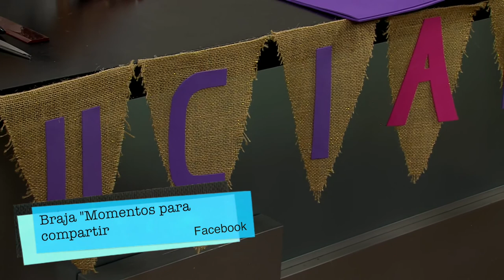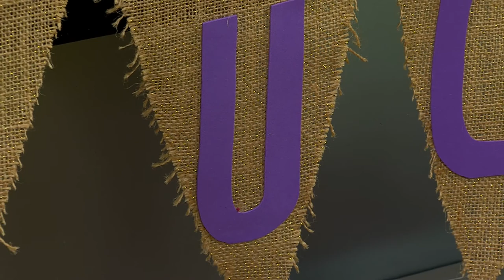Como Hacer Banderines en Yute- HomeArtTv por Juan Gonzalo Angel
Conocido como la ‘fibra dorada’, el yute es una de las fibras naturales más largas y más usadas para diversas aplicaciones textiles.

La planta
El yute es extraído de la corteza de la planta del yute blanco y, en menor cantidad, del yute rojo (C. olitorius). Es una fibra natural con un brillo sedoso dorado, llamada por eso mismo fibra dorada. El yute es un cultivo anual que se desarrolla en cerca de 120 días (entre abril/mayo y julio/agosto.

Florece en zonas de tierras bajas tropicales con una humedad del 60% al 90%. El yute es un cultivo de secano que necesita pocos fertilizantes y plaguicidas.  Los rendimientos son de cerca de 2 toneladas de yute seco por hectárea. En términos de producción y variedad de usos, el yute es una de las fibras naturales más asequibles, considerada la segunda de las fibras vegetales después del algodón.

La fibra
El yute es largo, blando y brillante, con una longitud de 1 a 4 metros y un diámetro de entre 17 a 20 micras. Las fibras de yute están compuestas primordialmente de celulosa (principal componente de las fibras vegetales) y lignina (componentes principales de las fibras leñosas). Las fibras pueden extraerse mediante procesos de enriado tanto biológicos como químicos. Dados los gastos que representa el uso de productos químicos para extraer la fibra del tallo, los procesos biológicos son los que más se practican. El enriado biológico se puede hacer en agua y en cintas, con técnicas que permiten sumergir los tallos liados para separar las fibras antes del arrancado. Después del proceso de enriado comienza el arrancado, que consiste en raspar la materia no fibrosa y extraer las fibras del interior del tallo.